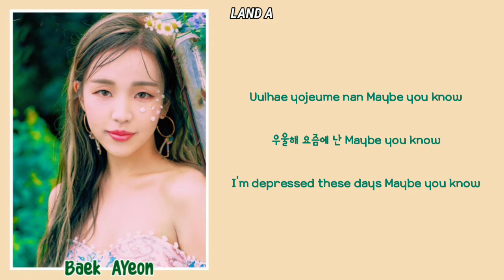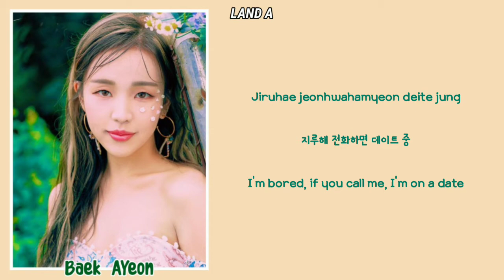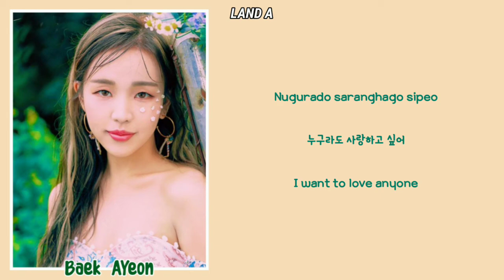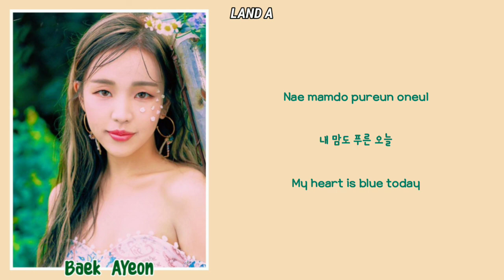Baek AYeon - 'Looking For Love' [Lyrics Video (ROM/HANGUL/ENG)]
Original singer: Baek AYeon
Title: 'Looking For Love'
Album: The Fourth Single
Year: 2020

Lyrics video: Land A
Editing app: InShot
Romanization: Land A

English translation: Naver Papago (ROUGH TRANSLATION)